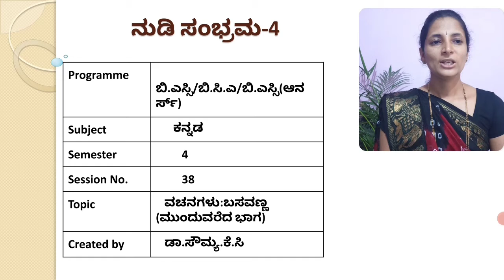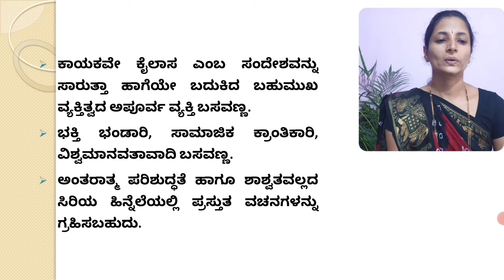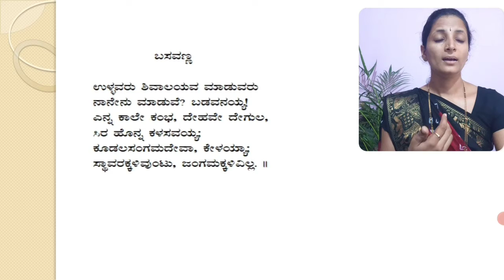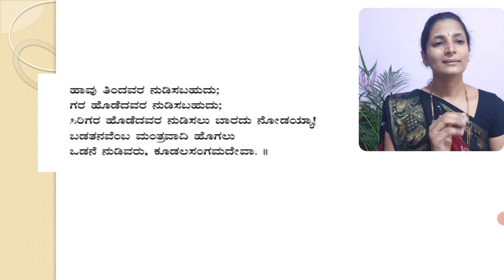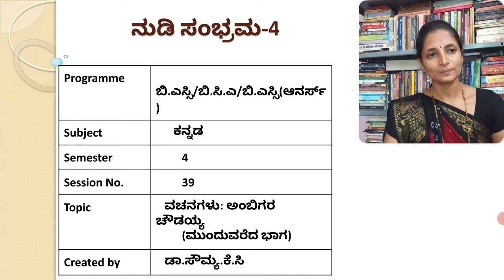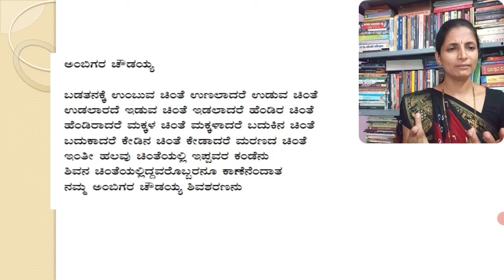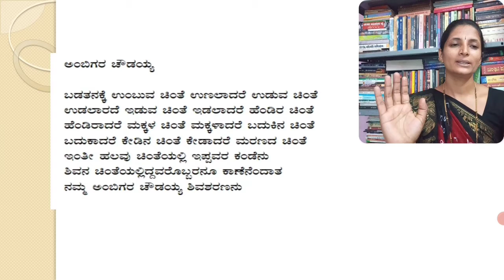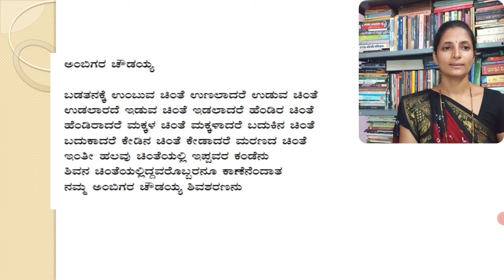ನುಡಿ ಸಂಭ್ರಮ ೪, ಸೆಷನ್ ೩೮, ೩೯, ವಚನಗಳು: ಬಸವಣ್ಣ, ಅಂಬಿಗರ ಚೌಡಯ್ಯ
ಕುವೆಂಪು ವಿ.ವಿ ನಾಲ್ಕನೇ ಸೆಮಿಸ್ಟರ್ ಬಿ.ಎಸ್ಸಿ, ಬಿ.ಸಿ.ಎ, ಬಿ.ಎಸ್ಸಿ (ಆನರ್ಸ್) ಕನ್ನಡ ಭಾಷಾ ಪಠ್ಯ